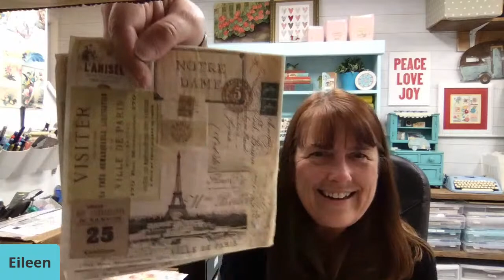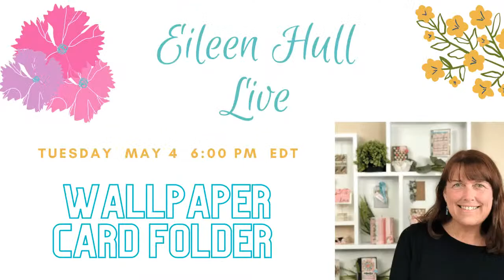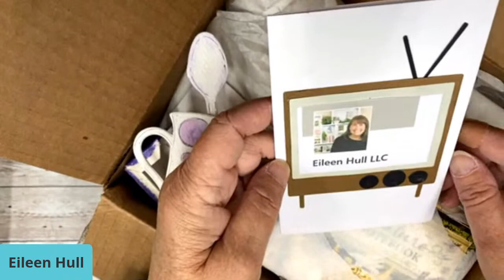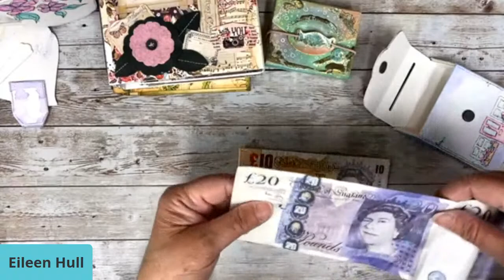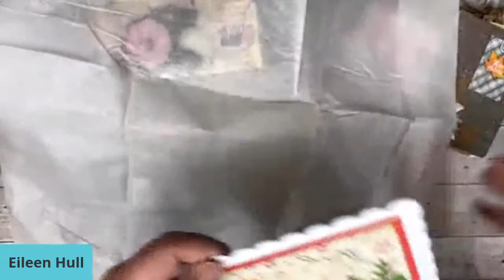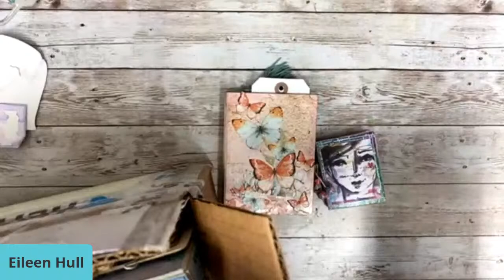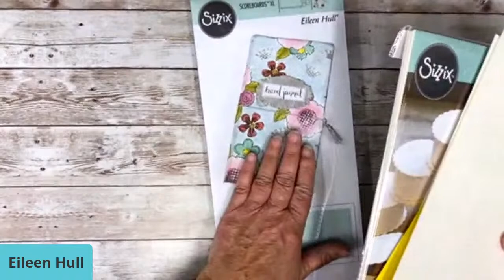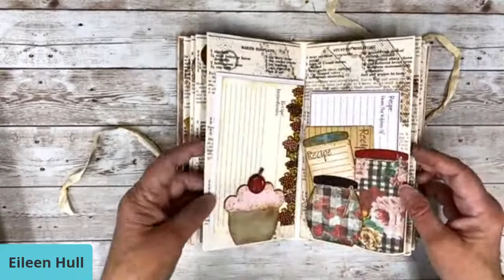Wallpaper Card Folder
3D wallpaper + Sizzix Journal die + file folder scrap = quick and easy card folder!  Join me at 6:00 to see how to make it. Also three boxes have arrived and I have been dying to open them- see what's inside with me :-)